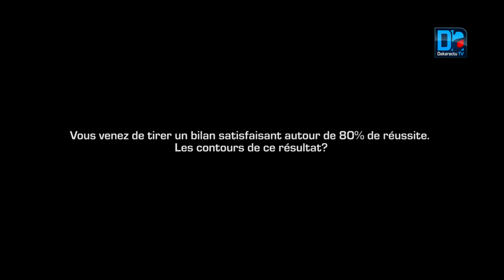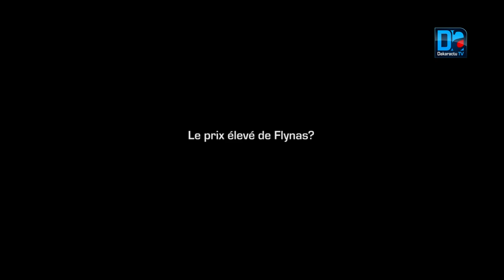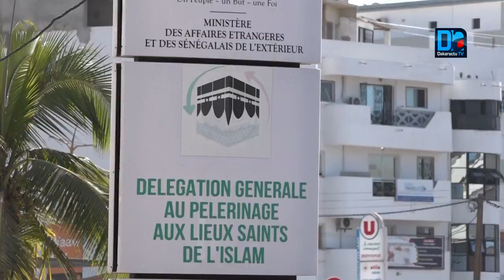Abdou Aziz Kébé assène ses vérités: « Il y a des gens qui se prennent pour ...»